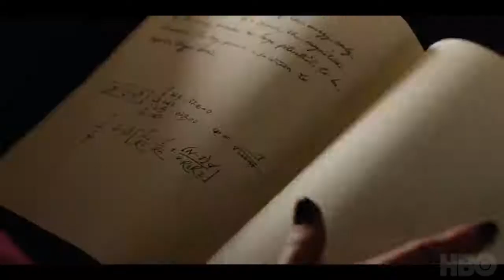His Dark Materials Season Two Extended Trailer